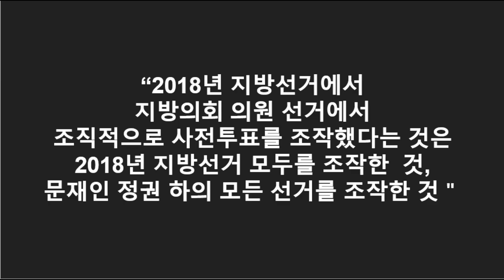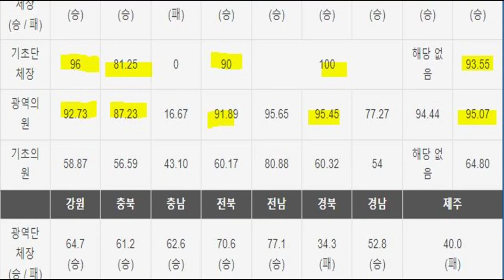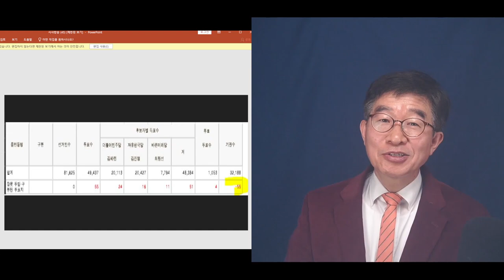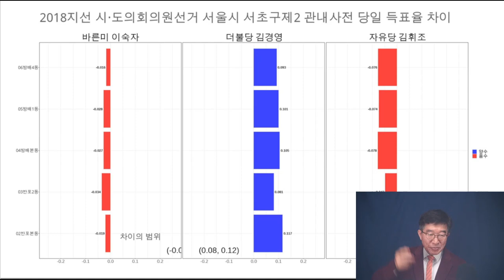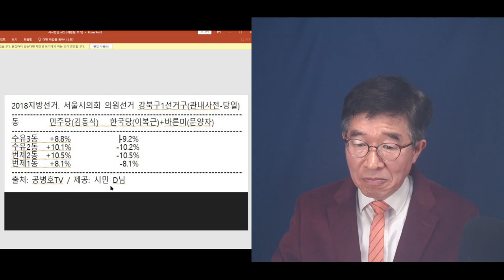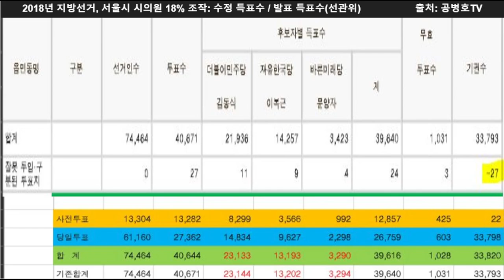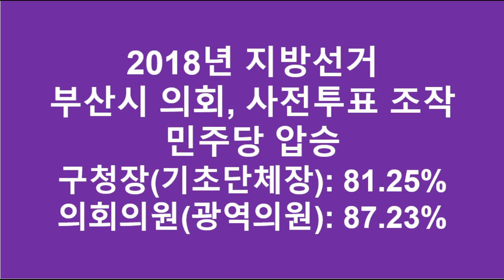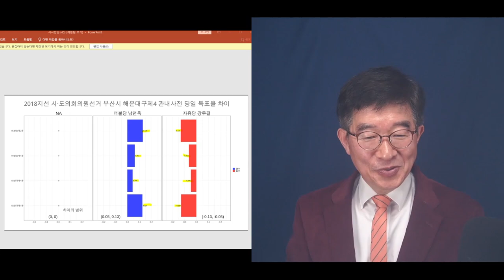"광역의회, 접수작전의 전모" / 서울시의회, 부산시의회 장악 작전의 전모 / 프로그램에 의한 사전투표 작업이 밝혀지다 [공병호TV]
Bitcoin : 3MTW849AkP2ftLeSK2teZHMmzLu7Z83s9U